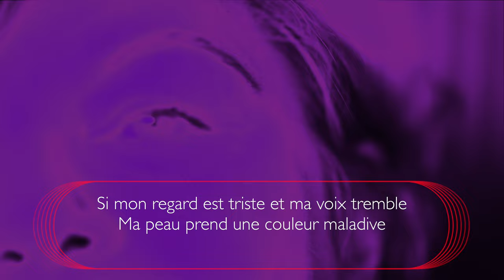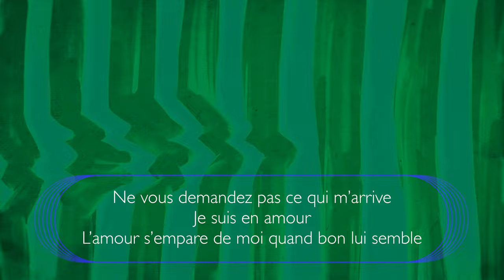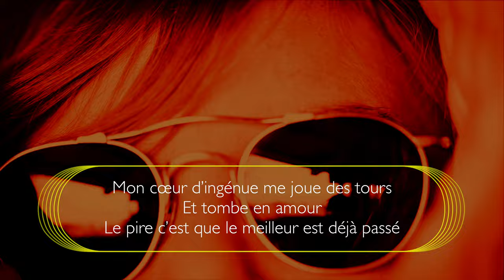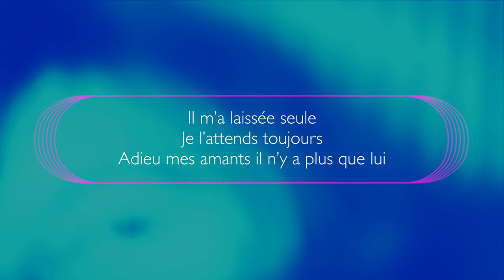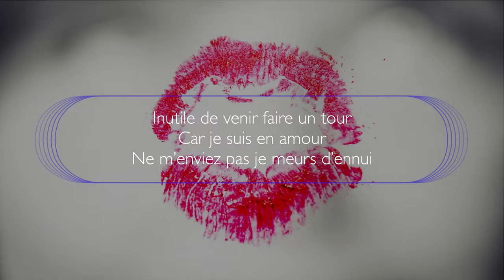Diane Tell - Je suis en amour (Paroles)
Production - Audio & Vidéo : Tuta Music Inc.
Réalisation (vidéo) : Diane Tell

"Additional footage" : sous licence de Shutterstock.com

Label et Editions : Tuta Music Inc.
Distribution  (monde) : IDOL

Extrait de Diane Tell « En flèche »  (mastering 2003) et "Passé simple" (mastering 2013)

Musiciens :

Carl Marsh : arrangements, claviers et chœurs
Jean-Marie Benoît : guitares
Alain Caron : basse
Willy Hall : batteries
Jimmy Tanaka : percussions
Lori Niedzielski : chœurs
Judi Richards : chœurs
Christiane Robichaud : chœurs
Diane Tell : voix et chœurs

Production :

Ingénieur : Richard Blakin
Studio : Listen Audio (Montréal CA)
Producteur Original : W.A.M. Music Corp. (CA)
Labels Originaux : Disques Pleiade (Polydor CA)  – Disques AZ - FR
Première publication : 1980
Supports : LP K7 (1980) CD(2003)
Producteur et Label : Tuta Music Inc.

Récompenses :

Prix S.O.C.A.N. : Meilleure diffusion (plusieurs titres dont celui-ci)

Gala de l’ADISQ 1981

A.D.I.S.Q. : Chanson de l’année (Si j’étais un homme)
A.D.I.S.Q. : Auteur compositeur de l’année
A.D.I.S.Q. : Album de l’année
A.D.I.S.Q. : Interprète féminine

Si mon regard est triste et ma voix tremble
Ma peau prend une couleur maladive
Ne vous demandez pas ce qui m’arrive
Je suis en amour
L’amour s’empare de moi quand bon lui semble

Je n’ai jamais su dire non à l’amour
Comment résister à l’amour

Comment est-ce possible, encore en amour
Je ne l’ai pas cherché on m’a trouvée
Mon cœur d’ingénue me joue des tours
Et tombe en amour
Le pire c’est que le meilleur est déjà passé

Il m’a laissée seule je l’attends toujours
Adieu mes amants il n’y a plus que lui
Inutile de venir faire un tour
Car je suis en amour
Ne m’enviez pas je meurs d’ennui